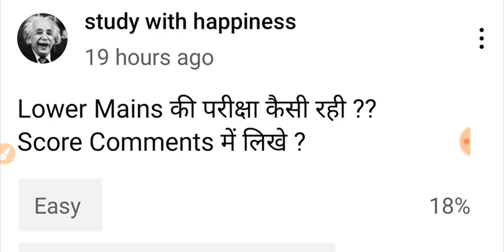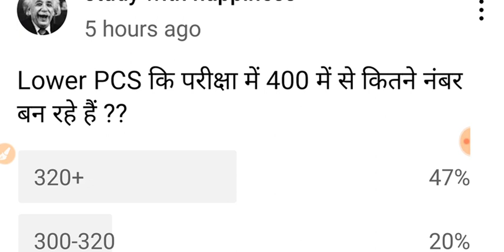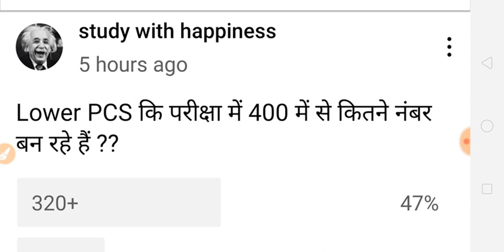UPSSSC LOWER PCS EXPECTED CUT OFF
LOWER PCS EXPECTED CUT OFF